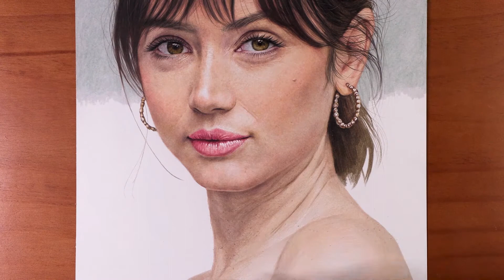Drawing Ana de Armas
Materials
- [Paper] : Strathmore 500 series bristol, plate surface
- [Cored Pencil] : Prismacolor Premier
                             Derwent Lightfast